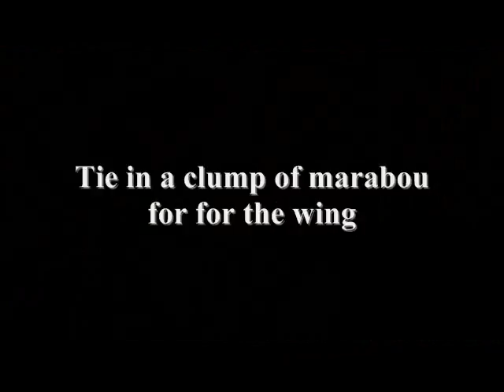How to tie a Black Flash Emerger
This Mayfly Emerger Pattern is great for any trout stream that has mayfly and midge hatches throughout the year. I use this fly most in the late summer during Trico and Baetis hatches. This fly will also work very well during the BWO hatches in the Spring and Fall. I generally tie this Bead Head Flash Emerger in size #20 but it will work great tied bigger or smaller to match the hatch.

This Emerger Pattern is a go to pattern and my customers have caught many, many fish with it. Consider fishing in the Colorado Rockies this year. I can assure you the fishing is great, and there is plenty to do in the mean time. go for information on guided fly fishing.